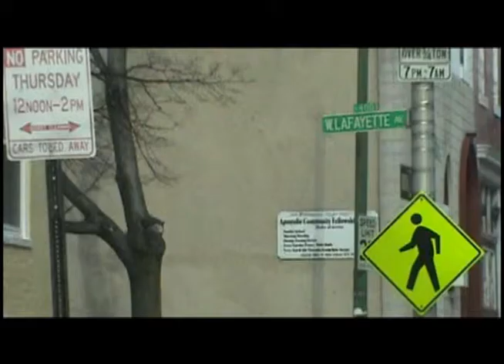Don't Let Your Desire Overrule Your Responsibility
Daily Dose of Victory is a 2 minute sermon produced and aired daily by Pastor Tony Smith of Victorious Ministries International of Baltimore, MD. These two minute practical sermons will empower you fo